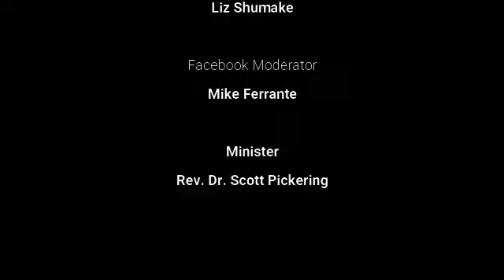Wild Abundance - Matthew 14:13-21 - August 2, 2020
Join us today as we learn how Jesus took what was NOT enough and made it MORE THAN enough!